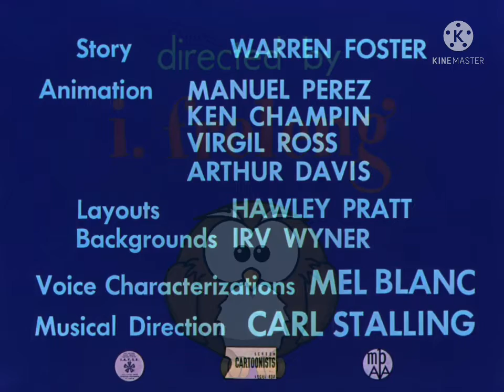Looney Tunes - Exploring At Night (1706) Opening [HMAX Print]